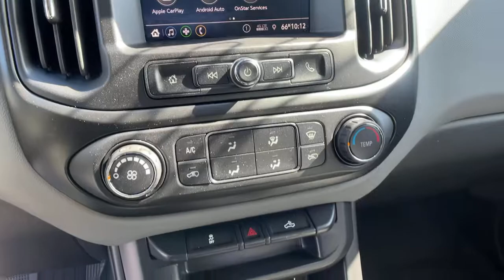2021 Chevrolet Colorado Atlanta, Sandy Springs, Brookhaven, Norcross, Chamblee, GA CO1064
Satin Steel Metallic New 2021 Chevrolet Colorado available in Atlanta, Georgia at Jim Ellis Chevrolet of Atlanta. Servicing the Sandy Springs, Brookhaven, Norcross, Chamblee, GA area.
2021 Chevrolet Colorado 2WD Work Truck - Stock#: CO1064 - VIN#: 1GCGSBEA4M1243087

Jim Ellis Chevrolet is excited to offer this great-looking 2021 Chevrolet Colorado Work Truck in Satin Steel Metallic Beautifully equipped with Custom Special Edition (Body-Color Door Handles Outside Power-Adjustable Body-Color Mirrors Rear Body-Color Bumper Spotter Mirror and Wheels: 18 x 8.5 Dark Argent Metallic Cast Alloy) OnStar & Chevrolet Connected Services Capable (4G LTE Wi-Fi Hotspot Capable and Chevrolet Connected Access Capable) Preferred Equipment Group 2WT WT Convenience Package (Electronic Automatic Cruise Control Extended Range Remote Keyless Entry EZ-Lift & Lower Tailgate Remote Locking Tailgate and Unauthorized Entry Theft-Deterrent System) 1st & 2nd Row All-Weather Floor Liner (LPO) 4.10 Rear Axle Ratio 4-Wheel Disc Brakes 6-Speaker Audio System Feature ABS brakes Air Conditioning AM/FM radio: SiriusXM Apple CarPlay/Android Auto Automatic Locking Rear Differential Black Spray-On Bedliner w/Chevrolet Logo Bumpers: body-color Delay-off headlights Driver 4-Way Power Seat Adjuster Driver door bin Dual front impact airbags Dual front side impact airbags Electronic Stability Control Exterior Parking Camera Rear Front anti-roll bar Front Bucket Seats Front Center Armrest Front wheel independent suspension Fully automatic headlights Low tire pressure warning Occupant sensing airbag Overhead airbag Passenger door bin Passenger vanity mirror Power driver seat Power steering Power windows Premium audio system: Chevrolet Infotainment 3 Radio data system Radio: Chevrolet Infotainment 3 System Rear seat center armrest Rear step bumper SiriusXM Radio Speed-sensing steering Tilt steering wheel Traction control Trip computer Variably intermittent wipers Vinyl Seat Trim and Wheels: 17 x 8 Ultra Silver Metallic Steel!Call our internet team today @ to schedule a hassle free test drive! We are located at: 5900 Peachtree Industrial Blvd Atlanta GA 30341.
ENGINE  2.5L I4  DI  DOHC  VVT  (200 hp [149.0 kW] @ 6300 rpm  191 lb-ft of torque [259 N-m] @ 4400 rpm) (STD),WORK TRUCK PREFERRED EQUIPMENT GROUP  includes standard equipment,DOOR HANDLES  BODY-COLOR,TIRES  265/60R18 ALL-SEASON  BLACKWALL,REAR AXLE  4.10 RATIO,TIRE  COMPACT SPARE T175/90D18  BLACKWALL  (STD),BEDLINER  SPRAY-ON  BLACK WITH CHEVROLET LOGO,TAILGATE  EZ-LIFT AND LOWER,LPO  ALL-WEATHER FLOOR LINER  1ST AND 2ND ROWS  includes Chevrolet logo  (dealer-installed),CUSTOM SPECIAL EDITION  includes body-color grille  (RCV) 18 x 8.5 Dark Argent Metallic cast aluminum wheels  (QIA) 265/60R18 all-season  blackwall tires  (VT5) body-color rear bumper  (D75) body-color door handles  (DL6) body-color mirrors with (9B7) drivers spotter mirror,SATIN STEEL METALLIC,THEFT-DETERRENT SYSTEM  UNAUTHORIZED ENTRY,REMOTE KEYLESS ENTRY  EXTENDED RANGE,4G LTE WI-FI HOTSPOT CAPABLE,MIRRORS  OUTSIDE POWER-ADJUSTABLE  BODY-COLOR  MANUAL-FOLDING,CRUISE CONTROL  ELECTRONIC  AUTOMATIC,GVWR  5500 LBS. (2495 KG)  (STD),BUMPER  REAR BODY-COLOR,DIFFERENTIAL  AUTOMATIC LOCKING REAR,MIRROR  SPOTTER  located in corner of driver-side outside mirror,WHEELS  18 X 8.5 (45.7 CM X 21.6 CM) DARK ARGENT METALLIC CAST ALUMINUM  Includes (QIA) 265/60R18 all-season  blackwall tires.),JET BLACK/DARK ASH  CLOTH SEAT TRIM,SEATS  FRONT BUCKET  (STD),ONSTAR AND CHEVROLET CONNECTED SERVICES CAPABLE,TRANSMISSION  6-SPEED AUTOMATIC  HMD  6L50  (STD),WT CONVENIENCE PACKAGE  includes (ATG) Remote Keyless Entry  (UTJ) theft-deterrent system  (K34) electronic cruise control  (PPA) EZ-Lift tailgate and (A91) Remote locking tailgate,AUDIO SYSTEM  CHEVROLET INFOTAINMENT 3 SYSTEM  7 diagonal color touchscreen  AM/FM stereo. Additional features for compatible phones include: Bluetooth audio streaming for 2 active devices  voice command pass-through to phone  Apple CarPlay and Android Auto capable (STD),TAILGATE  REMOTE LOCKING  (locks and unlocks with key fob),Rear Wheel Drive,Power Steering,ABS,4-Wheel Disc Brakes,Tires - Front All-Season,Tires - Rear All-Season,Temporary Spare Tire,Automatic Headlights,AM/FM Stereo,Bluetooth Connection,Smart Device Integration,Satellite Radio,Requires Subscription,Bucket Seats,Power Driver Seat,Rear Bench Seat,Floor Mats,Floor Mats,Adjustable Steering Wheel,Power Windows,Power